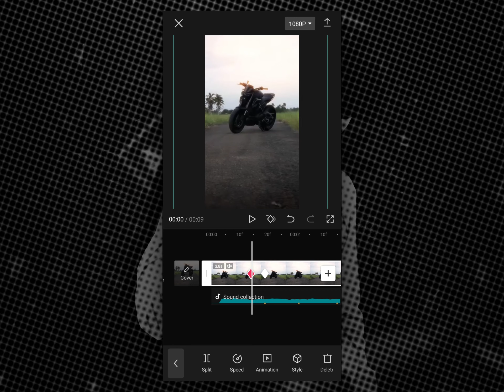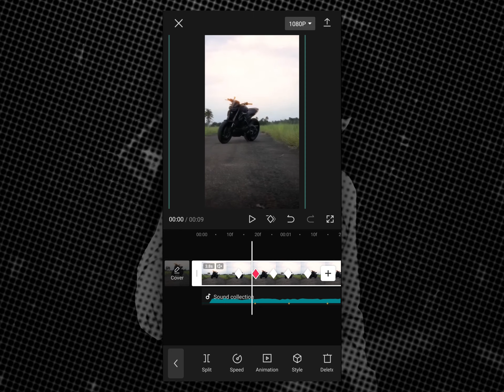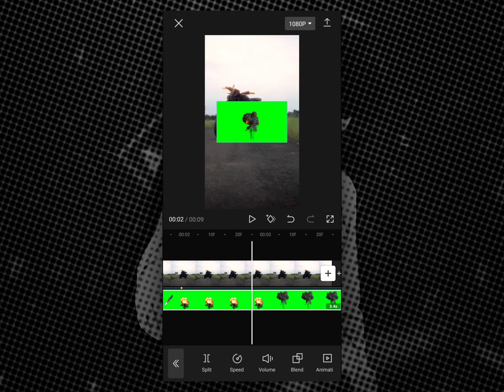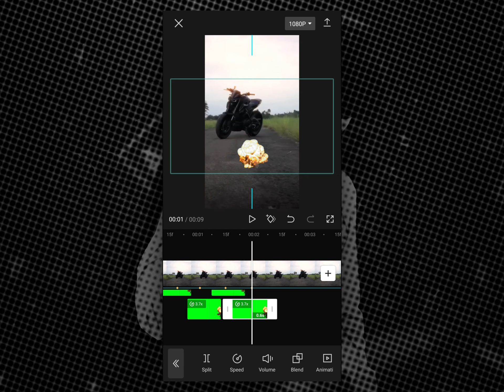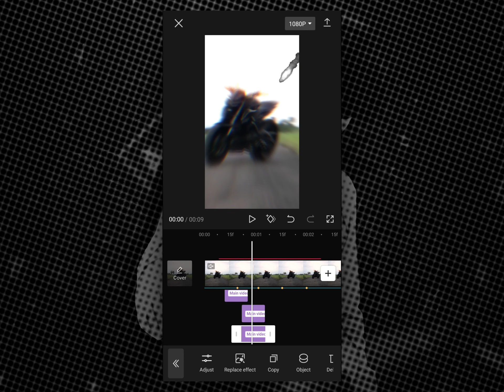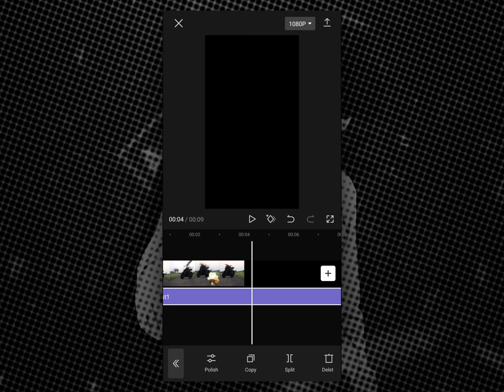Edit this Viral Bomb Blast effect in Capcut 🔥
Hey guys in this video I have shown how to edit bike video editing in capcut. This video I have shown how to create bomb blast effect in capcut. Also discussed how to use remove green screen, how to adjust shake effect, so if u are a begginer editor watch the tutorial without skip.

I hope, you all guys are enjoy this tuto🗿🔹